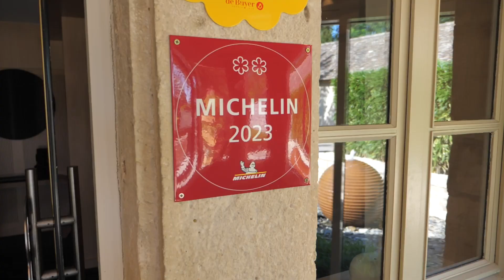Recette mystère avec Cédric Burtin - Explication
Découvrez la recette mystère de notre chef ⭐️⭐️ Cédric Burtin !

Tous les mois, un ingrédient sera dévoilé dans une vidéo, à vous de découvrir la recette finale afin de gagner un repas pour 2 personnes à L'amaryllis officiel ! 🧑🏼‍🍳

Rendez-vous sur Instagram pour tenter votre chance !